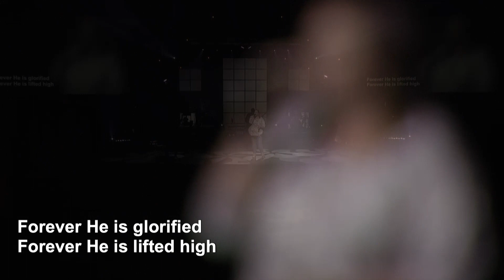Forever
From Sunday Worship on Sept 20th 2020.